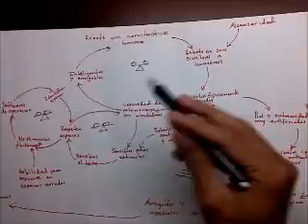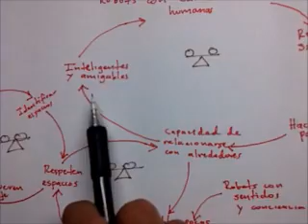Video grupal 5 - Luis f. suarez, Jaime zarmati, Juan p. ulloa